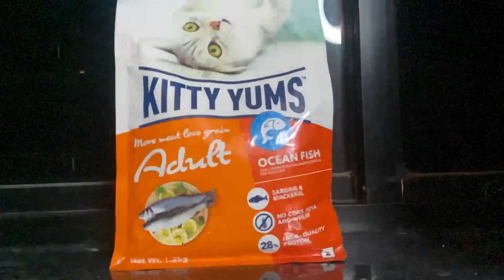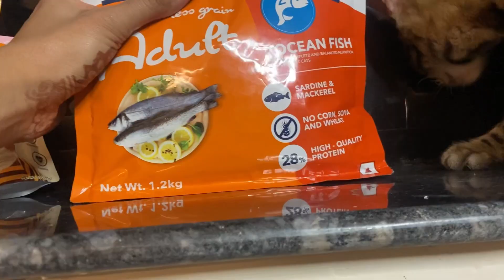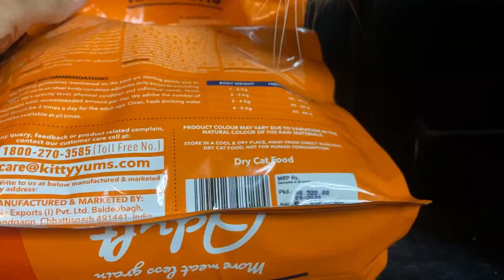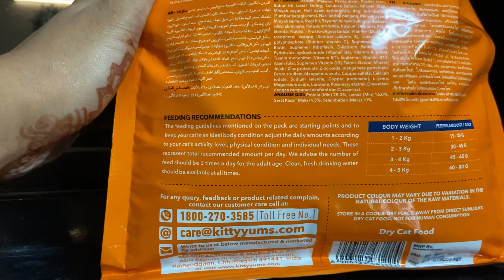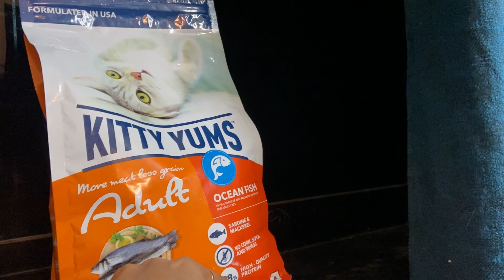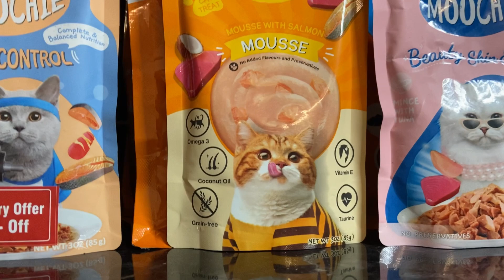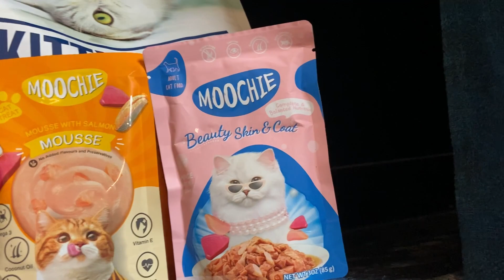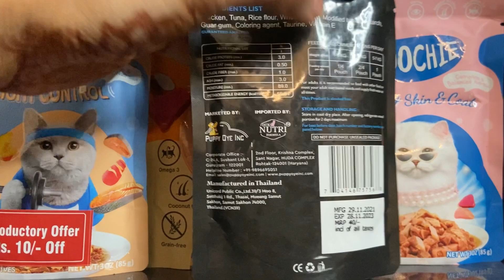Cat food reviews|kittyyyums new food|catsbae|cat help |persian bengal cat cattery in india ❤️